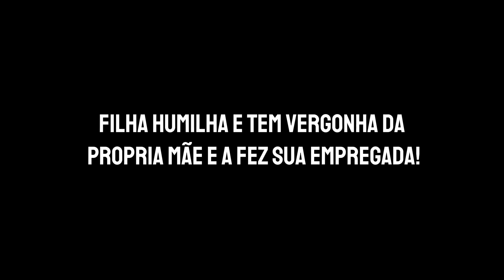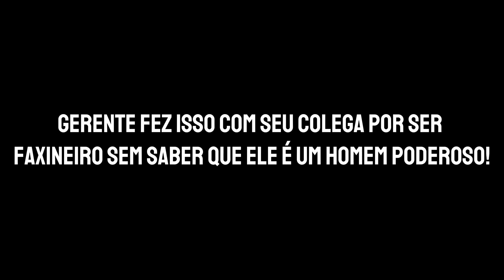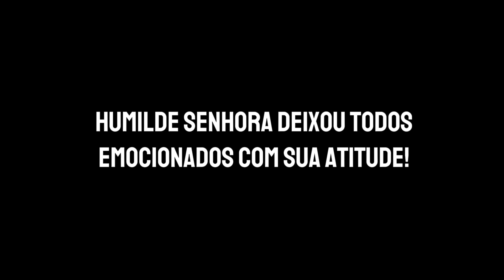Humilha e Tem Vergonha Da Propria Mãe e A Fez Sua Empregada. (FILME COMPLETO)